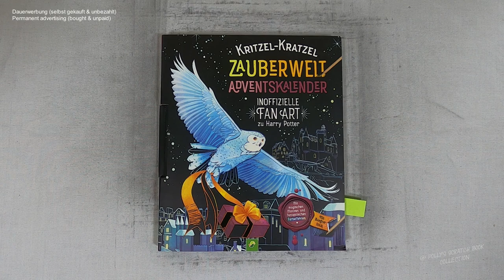Schlüssel mit komischen Flügeln I ASMR I Scratching I Harry Potter Fan Art I Adventskalender